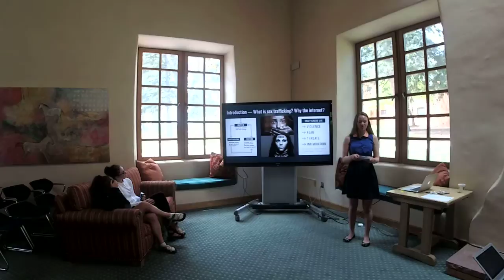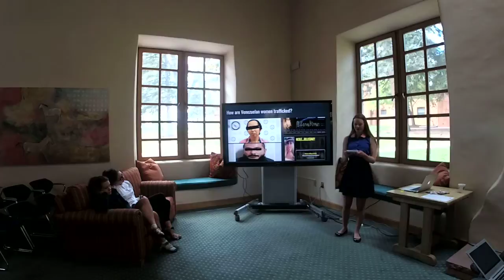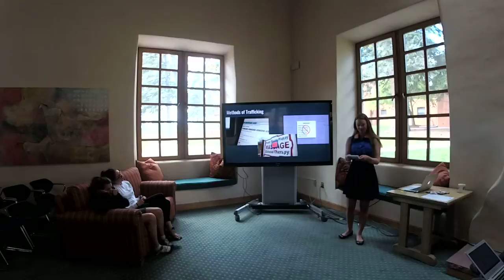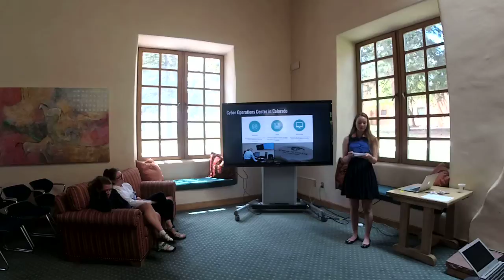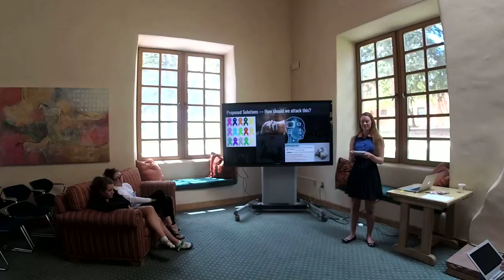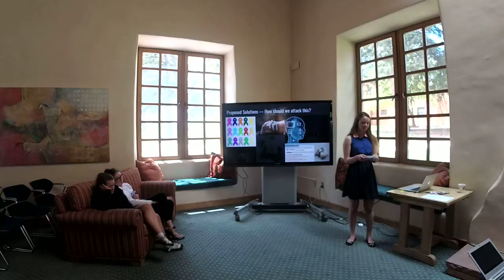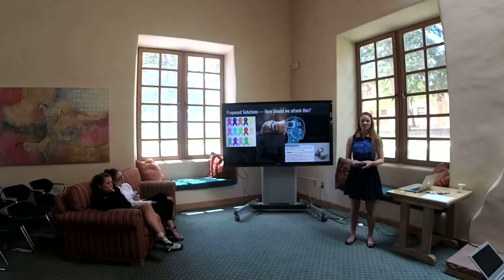FVS Global Scholars Presentations - Michaela Edwards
Online Shopping for Lives: Combating Internet Sex Trafficking on a Global Scale